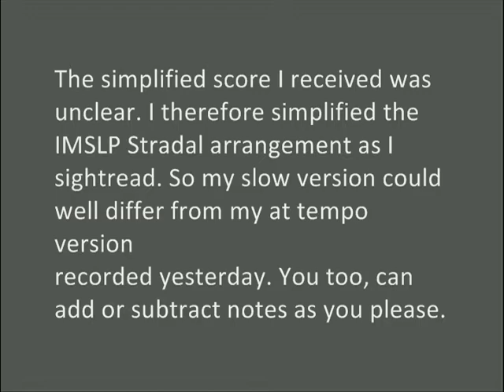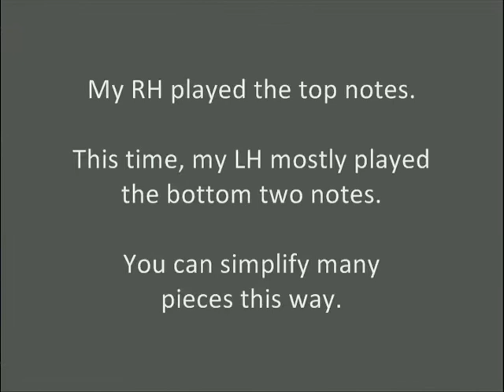Bach / Stradal Largo Arioso BWV 1056 Piano Tutorial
Request from the U.S. At Tempo, then Slow (3:58) . Level 4, F Minor. Why on earth does my tutorial have a copyright citation on it??

August Stradal (1860 to 1930) was a Bohemian pianist who made solo piano arrangements of many works. This is a simplified version of his arrangement of Bach's Harpsichord Concerto in F Minor, BWV 1056, Largo movement. Link below leads to more detailed info.